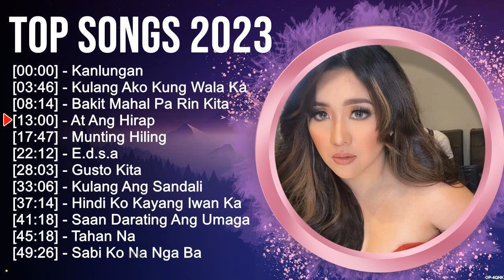T.O.P S.O.N.G.S 2.0.2.3 Greatest Hits ~ Top 100 Artists To Listen in 2023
[00:00:00] - 01. K̲a̲̲nlu̲̲nga̲̲n
[00:03:46] - 02. K̲u̲̲la̲̲ng A̲̲̲ko̲̲ K̲u̲̲ng W̲a̲̲la̲̲ K̲a̲̲
[00:08:14] - 03. B̲a̲̲ki̲̲t M̲a̲̲ha̲̲l P̲a̲̲ R̲i̲̲n K̲i̲̲ta̲̲
[00:13:00] - 04. A̲̲̲t A̲̲̲ng H̲i̲̲ra̲̲p
[00:17:47] - 05. K̲a̲̲nlu̲̲nga̲̲n
[00:21:33] - 06. K̲u̲̲la̲̲ng A̲̲̲ko̲̲ K̲u̲̲ng W̲a̲̲la̲̲ K̲a̲̲
[00:26:01] - 07. B̲a̲̲ki̲̲t M̲a̲̲ha̲̲l P̲a̲̲ R̲i̲̲n K̲i̲̲ta̲̲
[00:30:47] - 08. A̲̲̲t A̲̲̲ng H̲i̲̲ra̲̲p
[00:35:34] - 09. A̲̲̲lo̲̲xne̲̲
[00:37:18] - 10. A̲̲̲t A̲̲̲ng H̲i̲̲ra̲̲p